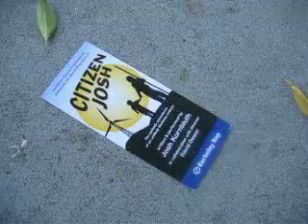Flashdance Friday Dance Party!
Let's Dance, ya'll!